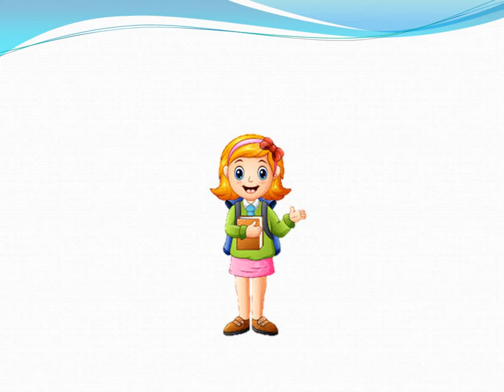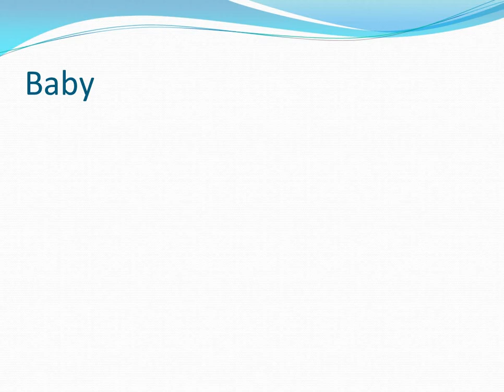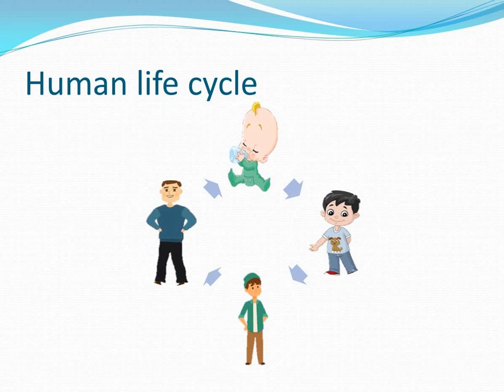Primary 1 - Discover -Theme 1 - Chapter 1 - Lesson 3 - Human life cycle